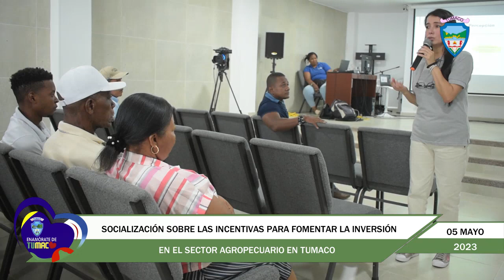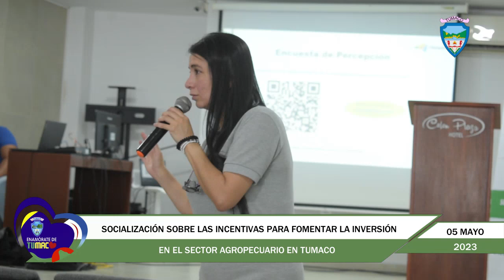Socialización para fomentar la inversión en el sector agropecuario | 05 mayo 2023